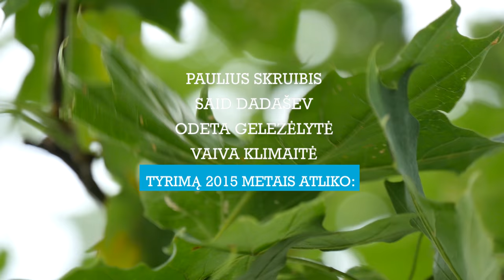Pokalbis su psichologe Valija Šap - Nepasitikėjimas aplinkiniais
Dažnai girdime, kad savižudybių prevencija ir jos įgyvendinimas yra savotiška utopija. Tikslas, kurį pasiekti taip sunku, kad net nekyla rankos. Ar tikrai tai tiesa? Kaip Kupiškio miestui pavyko sulaužyti visus stereotipus? Kiek reikėjo pastangų ir laiko, kad psichologas pelnytų žmonių pasitikėjimą?